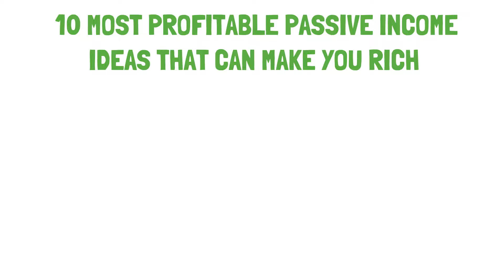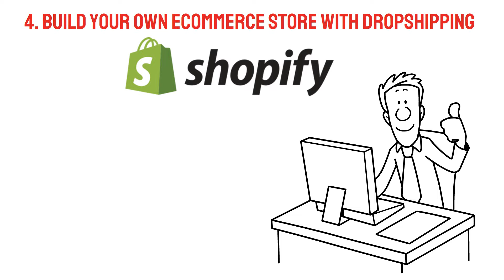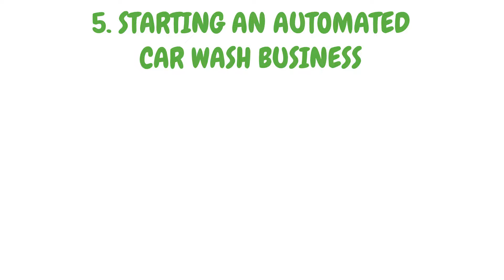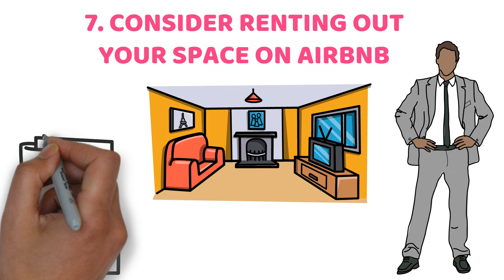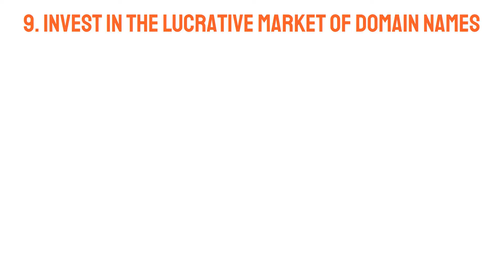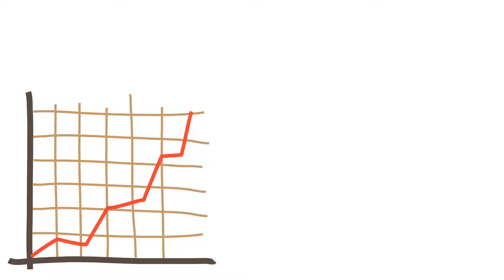10 Passive Income Ideas To Become RICH In 2024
10 Passive Income Ideas To Become RICH In 2024

In this financial video we have discussed about the 10 passive income ideas that will make you rich in 2024. If you actually want to become a multi Millionaire in 2024 then do these passive incomes from today. Passive income is also calles side jobs or side gigs or side hustles or side business. Even sir Robert Kiyosaki Warren Bill gates Buffett Jeff Bezos does these passive incomes. You may also start investing your money that you have saved and adopt bettermoney habits to get rich soon. You may invest in growth stocks mutual fund municipal annuities bonds dividend paying stocks and other assets. This video is specially made for Americans. Only United States people will be benefited from this video.

In this financial channel we'll teach you the basics of saving money frugal living budgeting how to make money and invest. You need to first comprehend fundamental financial principles if you want to become financially independent. We'll talk about how to make more money save money and invest. The end result will be financial independence.

passive income investing for beginners
passive income chatgpt
passive income investing
Rules of passive income
financial advisor
instagram millionaires
bettermoney habits
How to create a strategic plan
side jobs for extra money online
wealthy man
Money habits
Best side hustle 2023 online
how to make passive income chatgpt
Passive income For beginners
United States
How to get rich easily
How to earn money
Usa finance American
side jobs for extra money 2023
Bettermoney Habits
Strategic finance 12 money habits
On passive
Passive income
usa income tax rate
spending habits
financial habits
side jobs for extra money
Alux
passive income business ideas
Usa side hustles
Passive income
Uk side hustles
Secret passive income
Passive income of the Millionaires
Investments
side jobs for extra money from home
side jobs 2023
Individuals Who Must Make Estimated Tax Payments Tax-Filing Due
FOMC Meeting
Fourth Quarter 2023 Estimated Tax Payment Due
2024 tax season
Bank and NYSE Holiday (Martin Luther King Day)
Business ideas 2023
Passive business ideas
side hustle jobs from home 2023
Passive income ideas without investment
finance
Passive income apps
acorn
Shopify
How to use shopify
Fiverr
Upwork
acorn credit card
how to use acorn credit card
earn money
new credit cards
earning tricks
best assets
Western union
Western union benefits
Western union Mr beast
best investments
acorn credit card benefits
acorns
capitalone
capital one
how to use capital one
mint
acorns credit card
acorns credit card benefits
investments
assets